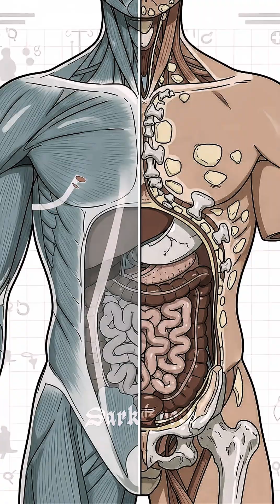Top 5 Healthcare Facts Doctors Never Told You!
Discover the Top 5 little-known healthcare facts that will blow your mind! From regenerating organs to surprising hospital secrets, this fast-paced medical trivia video delivers fun, weird, and fascinating insights about the human body. Perfect for viewers who love science, medicine, and surprising facts.